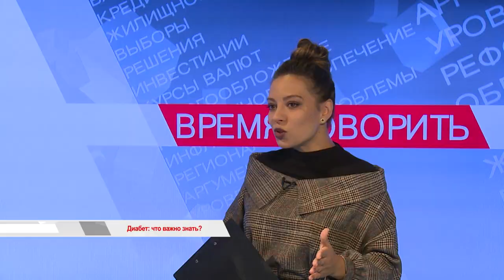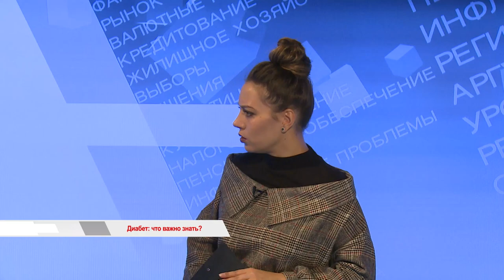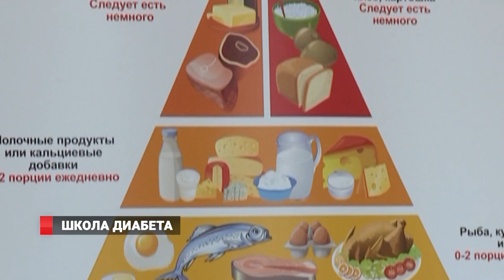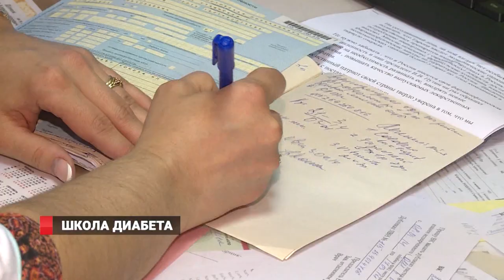"ВРЕМЯ ГОВОРИТЬ". Диабет: что важно знать?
Всемирный день борьбы с диабетом отмечается ежегодно 14 ноября. По прогнозам Всемирной организации здравоохранения, заболевание займёт седьмое место среди причин смертности к 2030 году: число людей, больных сахарным диабетом, неуклонно растет. С чем это связано и каковы причины возникновения заболевания?